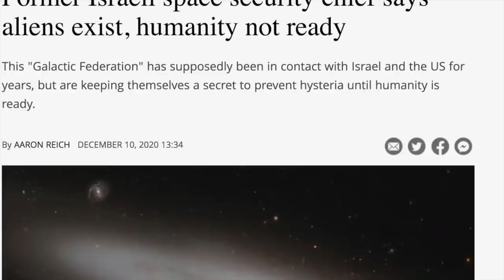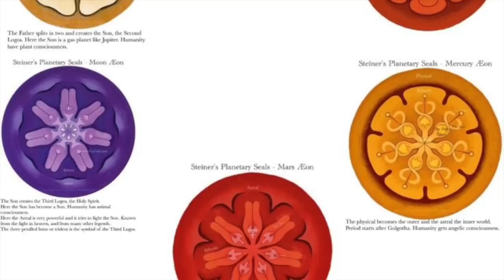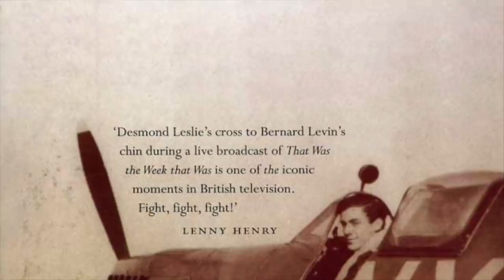Dark Journalist - Gigi Young: UFO Consciousness Ahriman & Mystery Schools Revealed!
Dark Journalist Special Interview with Esoteric Researcher and Intuitive Coach Gigi Young on UFO Consciousness Ahriman & Mystery School Revelations!

MYSTERY SCHOOL WISDOM
Please join us for this Special Exclusive Interview with Esoteric Researcher and Intuitive Gigi Young on UFO Consciousness & Mystery School Revelations! Gigi connects the dots between the modern day lifting of the veil to the ancient destruction of Atlantis to reveal the dawn of a new society that travels a very different path. She also examines the powerful legacy of the Mystery School Wisdom of  Rudolf Steiner's Anthroposphy with his vision of New Jupiter vs the Bitter Moon as two possible evolutionary futures. She explains how this information was sent to help us overcome the challenges we face in the modern Ahrimanic 21st century culture with its worship of Transhumanist materialism!

Gigi deep dives into the specifics of the two breakaway civilizations that work with humanity while touching on the differences between trans-humanism and humanity's organic higher consciousness.

X TOPICS
UFOs
Dawn of a New Society
Edgar Cayce
Helena Blavatsky
Mystery Schools
Transhumanism
Esoteric Teaching
Psychic Experience
Advanced Technology